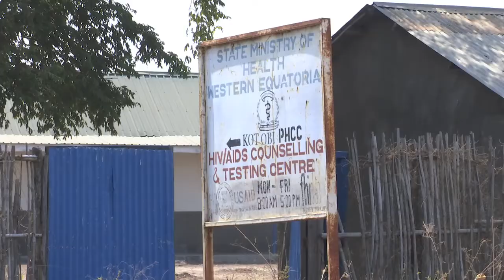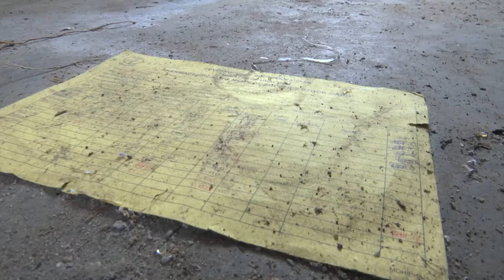Remote communities in Kotobi suffering from a lack of healthcare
The main hospital in Kotobi lies deserted, a crumbling wreck in the aftermath of years of ongoing conflict in the area, about 200 kilometers from South Sudan’s capital Juba.

The lack of access to health care is intensifying the suffering of displaced people who have little or no food, access to clean water, or adequate shelter after fleeing to Kotobi to escape the violence.

 SOUNDBITE: (Arabic) Juanna Tebriwa, Displaced person
“There is no hospital.  We are just staying here.  Many children have died, even my daughter was pregnant and gave birth to a baby boy but she lost him due to lack of medication. I could not take her to Lui because a motorbike to Lui is costly – it costs about 4500 pounds, (USD 20) which I cannot afford since I just collect fire word and sell to buy soap.”

The facilities in Kotobi reflect the dilapidated state of other hospitals in the area. In the similarly remote location of Mundri, residents say that they are also suffering from the lack of medical care.

SOUNDBITE (Arabic) Displaced Bongolo resident
“We don’t have medicine, when we get sick we just dig roots and herbs and drink it.”

Over the past five years, armed conflict and bad road conditions have interfered with efforts to rehabilitate or replace destroyed hospitals and other medical facilities.

A team from the United Nations Mission in South Sudan, visiting the area to hear from communities, witnessed first-hand the difficulties both residents and the displaced community have to live with.

 SOUDNBITE (Arabic) Geoffrey Omon, Mission Team Leader
“The health facilities are so dire we have learned that in the recent past some pregnant women died because they could not have access to medical services. We have learned also that some children died because of hunger and with this kind of situation it is appalling to us and we are very much concerned.”

A local chief says help comes in dribs and drabs. He wants a facility that is capable of treating people in urgent medical situations.

SOUNDBITE: (English) Ruben Manas, Paramount Chief Bangolo
“Of course there is problem with health because MSF usually to come here once a week, they have a mobile clinic. Sickness will not wait for seven days so we need a permanent health center to be established here medicine and so forth.”

Those living in Lui – roughly 40 kilometers away on a bad road - are much luckier than Juanna Tebriwa from Kotobi who finds it difficult to access the better facilities there because it is too far and expensive to get there.
Lui has a good hospital – which is treating cases from across the region. The community here are lucky.

SOUNDBITE (English) Eva Simon, Resident of Lui
“This hospital is where we are surviving but if you are living, and you’re not happy the sickness will not get cured. We are tired with these kids here as you can see they all have running stomach (diarrhea) even though they get treatment there is no proper food here they are we don’t know what to do.”

For these communities, they can only hope that the guns remain silent and that high-level peace talks succeed so that they can once again receive the medical care that they deserve.
ENDS.